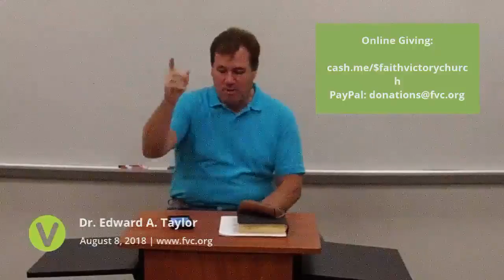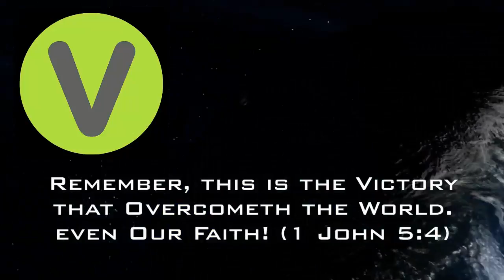FVC Wednesday Evening Service - 2018-Aug-08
The Wednesday Evening "Hour of Power!"